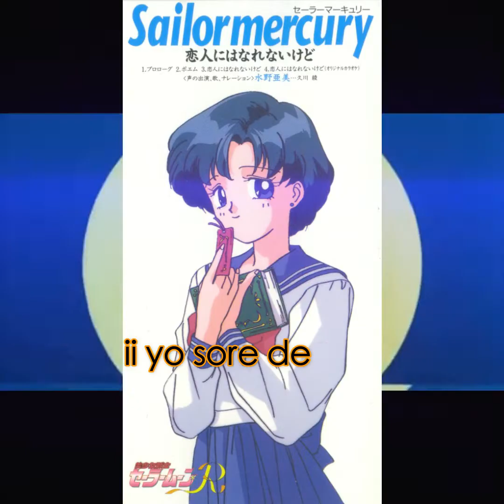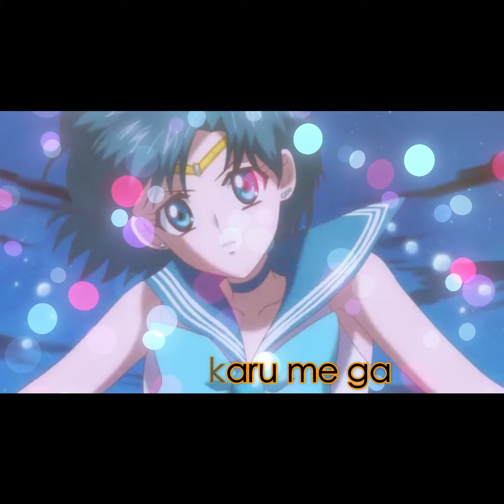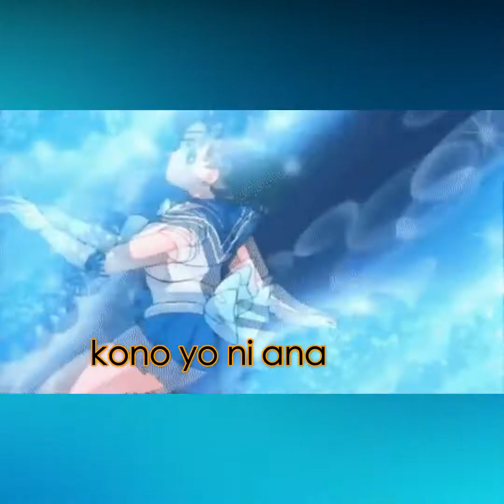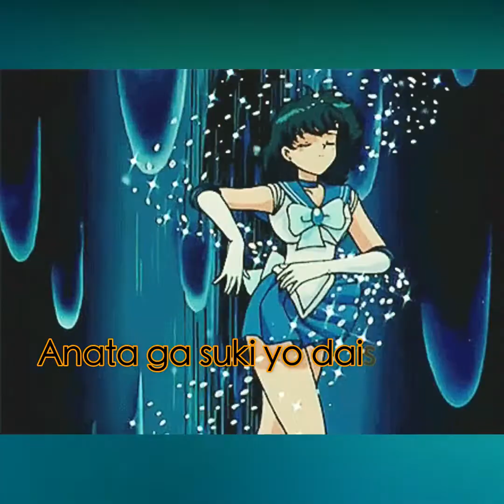Sailor Mercury [Koibito ni wa Narenai Kedo] Versión Karaoke セーラーマーキュリー カラオケバージョン세일러 머큐리 노래방 버전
Canción distintiva de Sailor Mercury (Mizuno Ami), Versión karaoke.
セーラーマーキュリー(水野亜美) 代表曲 カラオケバージョン
Sailor Mercury (Mizuno Ami) 시그니처 송, 가라오케 버전
Sailor Mercury (Mizuno Ami) Signature Song, Karaoke Version